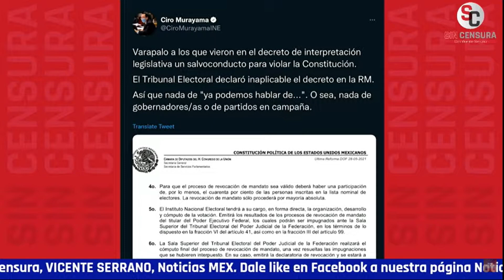JORGE ARMANDO ROCHA VE A CASO AYOTZINAPA COMO ACTO PLANIFICADO DE GOBIERNO DE PEÑA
El periodista y politólogo Jorge Armando Rocha ve como un acto planificado del gobierno de Peña el Caso Ayotzinapa